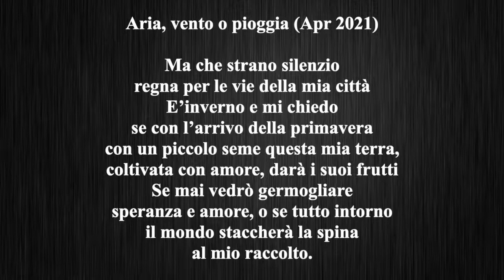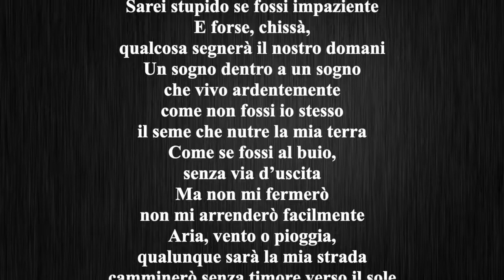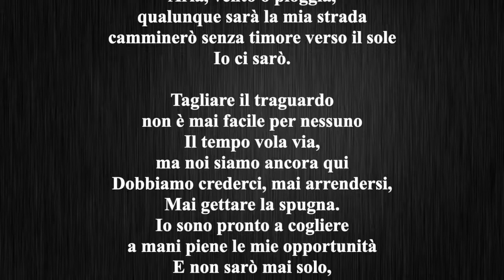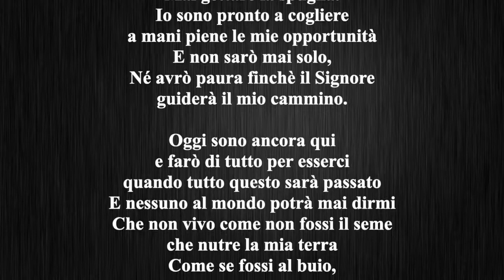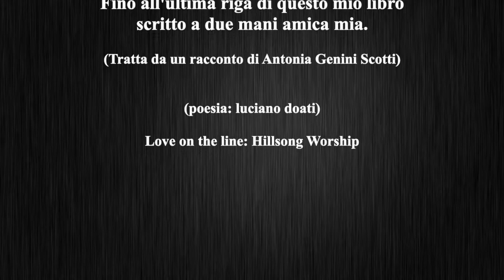*Aria, vento o pioggia (Love on the line - Hillsong worship).mp4